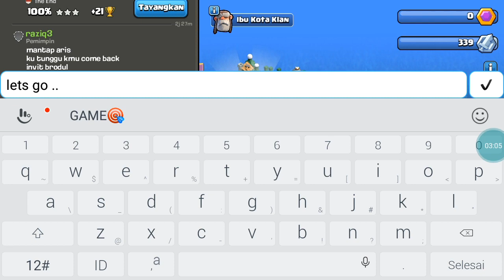BERKONTRIBUSI SEDIKIT!! - CLASH OF CLANS INDONESIA 2022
Software
SEGERA ADA

SEGERA ADA